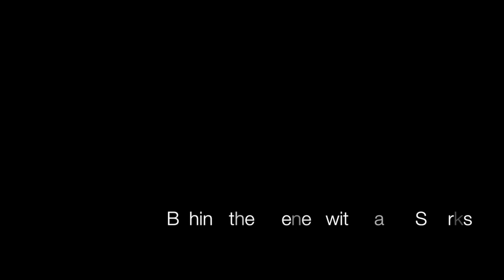Behind the Scenes with Trish Warren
Take a look behind the scenes with IFBB Pro Trish Warren during her photoshoot with Laura Sparks with makeup by Sandy Crosslin.